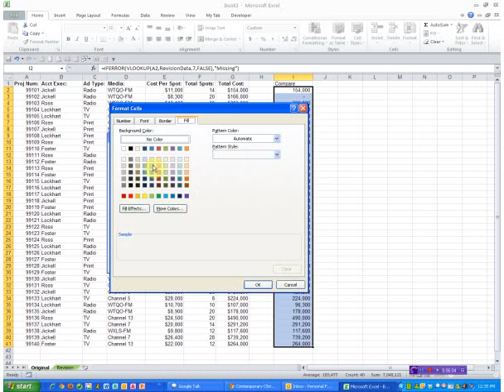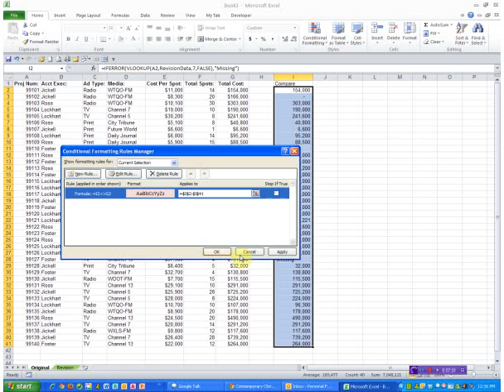Compare values in different Excel worksheets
Uses VLookup to compare 2 semmingly identical worksheets where there are possibly differences in a field